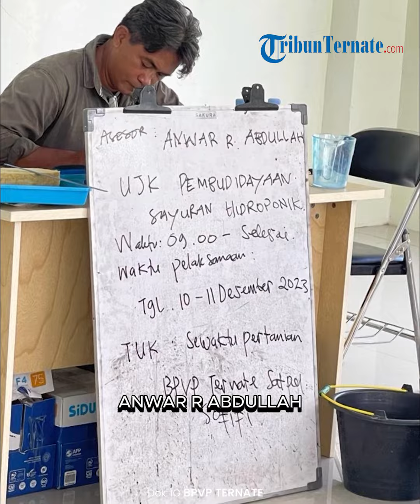16 Peserta Ikut Ujian Kompetensi Pembudidayaan Sayur Hidroponik di BPVP Ternate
Ujian kompetensi merupakan paket terakhir pelatihan, pembudidayaan sayur hidroponik.

Ujian tersebut berlangsung di kantor BPVP Ternate di Sofifi, pada Sabtu (9/12/2023).